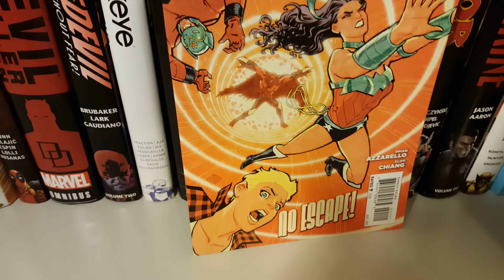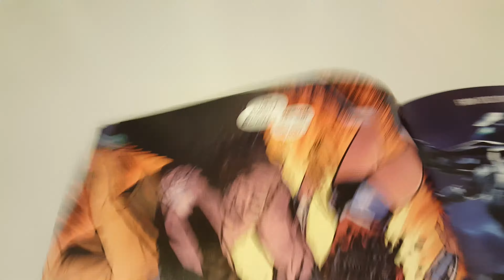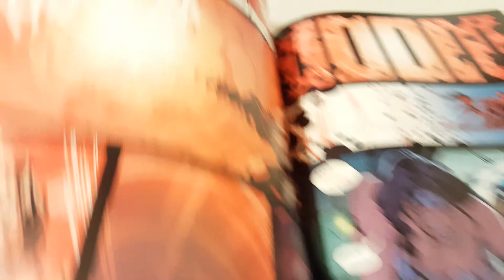Wonder Woman Vol 4 Issue 21 Overview